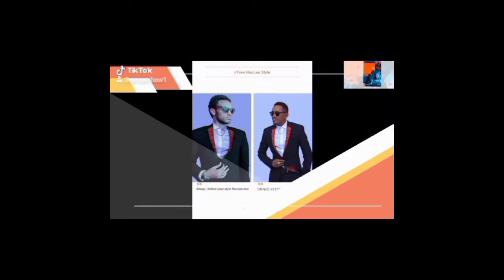Carcar_Show_Video_Bashanansiso kolfan_gara_nama_Dhukbsu_Tiktok irratti_hojjete_isinif_dhihesse _2020